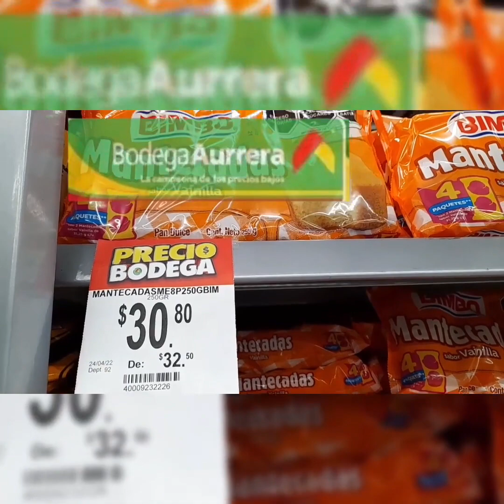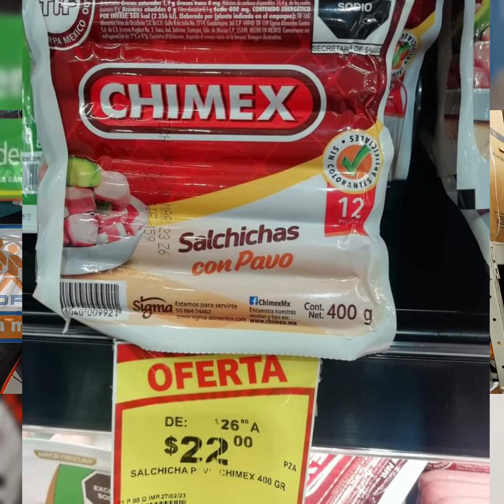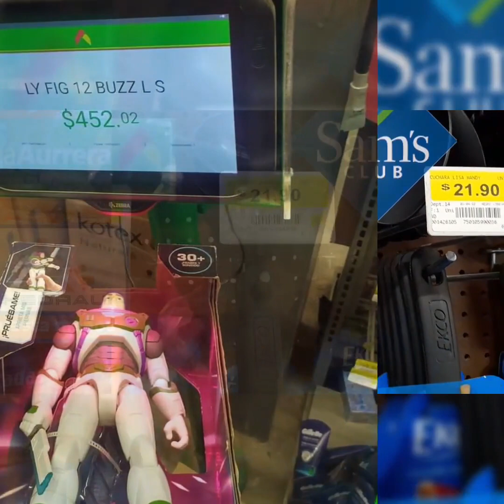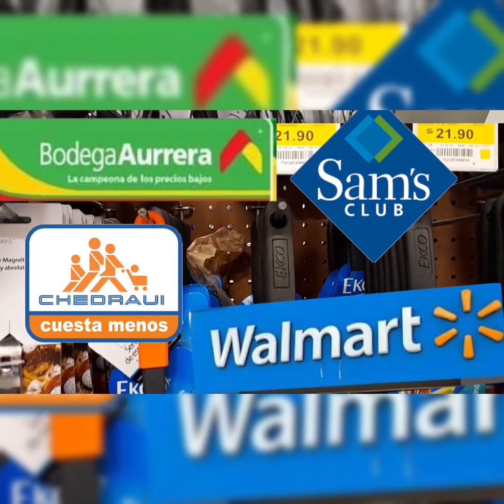✔️🤑 Ofertas de Soriana, Chedraui y Aurrera (Jabones, Salchichas, sartenes y más) 🤑🤑